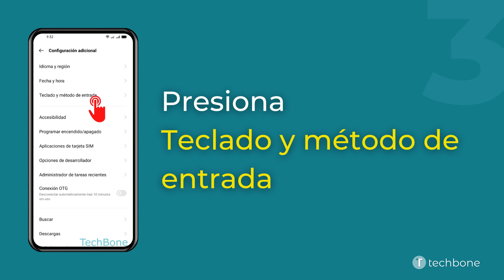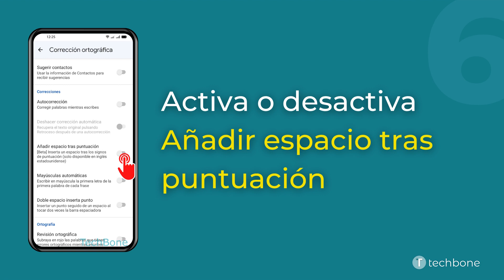Activar o desactivar "Añadir espacio tras puntuación" - Oppo [Android 11 - ColorOS 11]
¿Quieres saber, cómo Activar o desactivar "Añadir espacio tras puntuación" en el dispositivo Oppo? Este tutorial muestra cómo hacerlo bajo Android 11 / ColorOS 11.

0:00 Intro
0:05 Abre los Ajustes
0:15 Presiona Configuración adicional
0:25 Presiona Teclado y método de entrada
0:35 Presiona Gboard
0:45 Presiona Corrección ortográfica
0:55 Activa o desactiva Añadir espacio tras puntuación